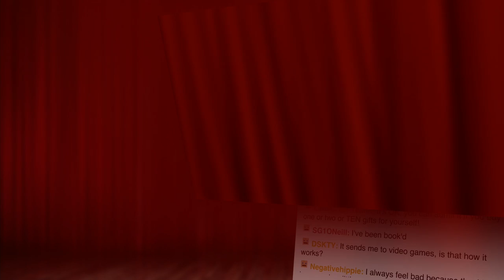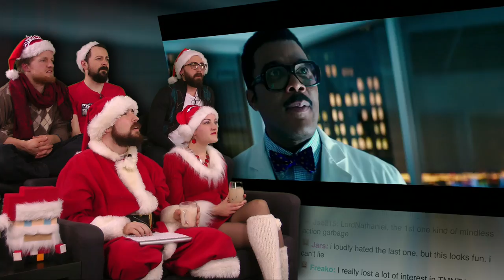Teenage Mutant Ninja Turtles 2 Trailer!